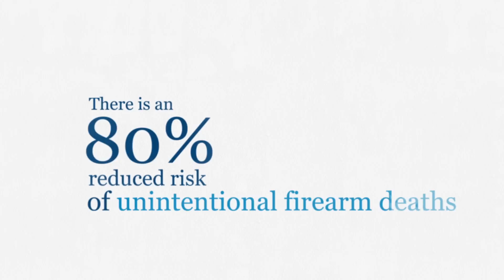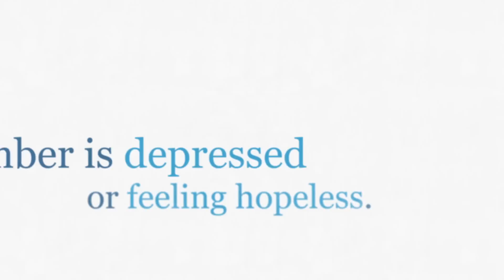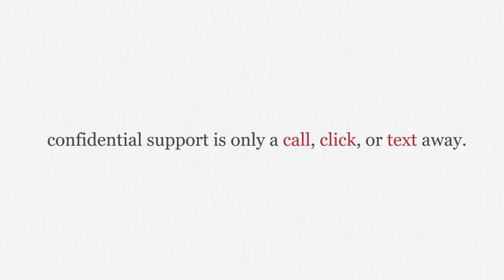The Veterans Crisis Line: Gun Safety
The Veterans Crisis Line gun safety video illustrates the importance of taking precautions at home when a firearm is present. It encourages Veterans, Service members and their families to make sure guns are safely secured, especially in times of crisis. Watch to learn how simple actions can help Veterans, Service members and their families stay safe.

The Veterans Crisis Line is a free, confidential resource that serves Veterans, Service
members and their families 24 hours a day, 7 days a week, 365 days a year.